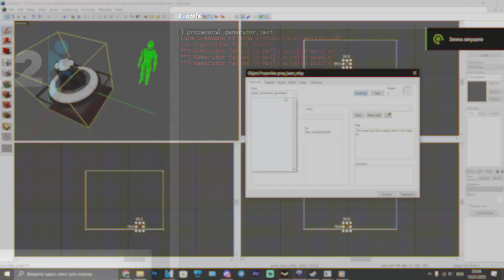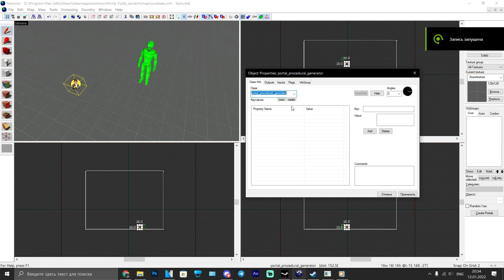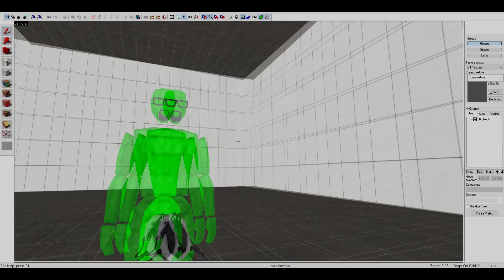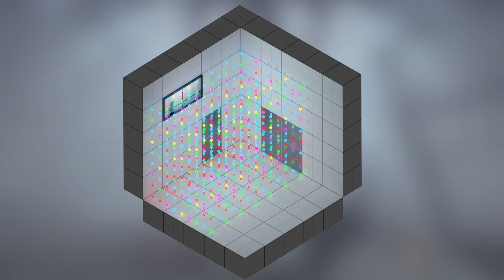Нашел ГЕНЕРАТОР ГОЛОВОЛОМОК, который Valve ПЫТАЛИСЬ СКРЫТЬ! Portal 2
Валв умнее нас, а ещё они очень ленивые) Поэтому они пытались сделать генерацию головоломок, но что-то пошло не так...Сегодня вы и узнаете об этой генерации)
     Консольные команды из видео :
procedural_generator_test
Музыка и идея для начала видео - stanleylikescyan
Спасибо так же за помощь Круасанчику